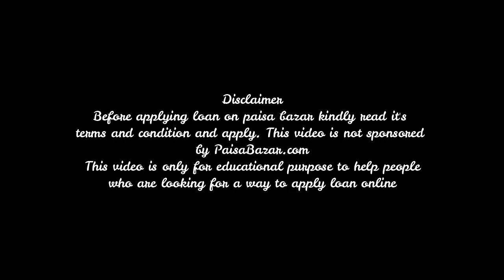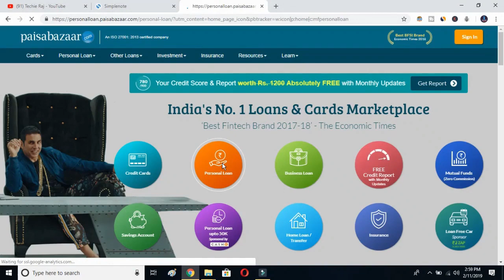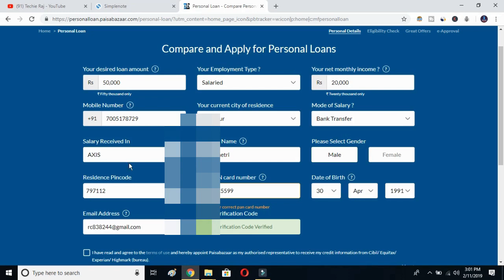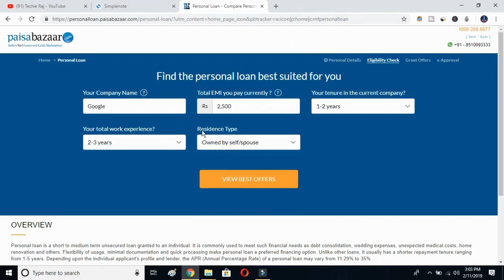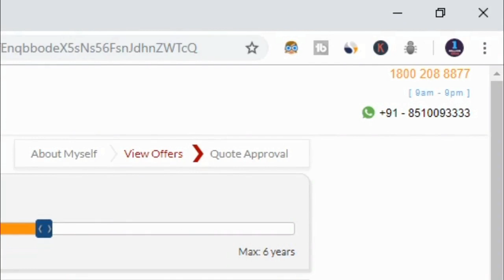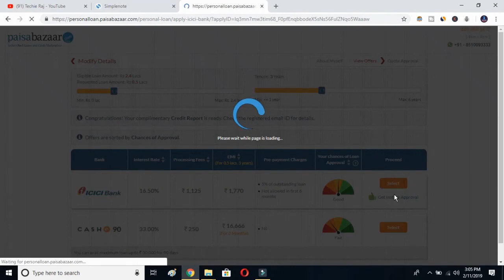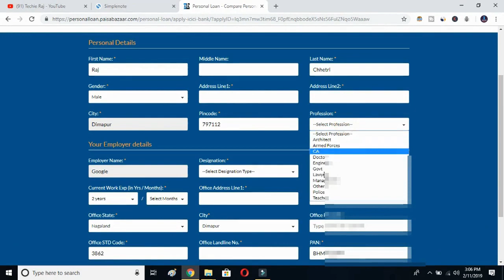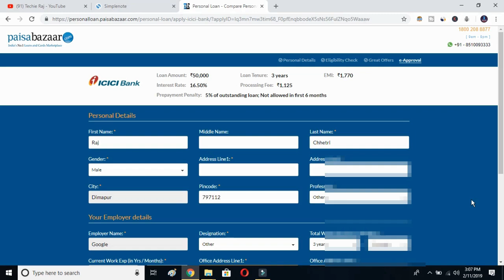Icici Bank Instant Loan Apply Online | How to apply personal loan in Icici Bank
3. Earn Money With Kwai App

4. Make Money With PayBox

5. Top 5 Earning App